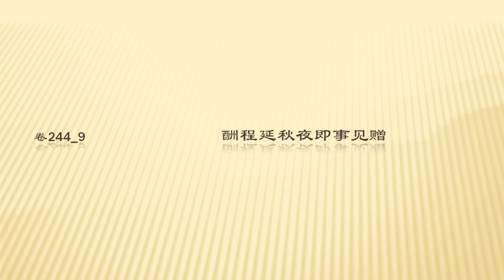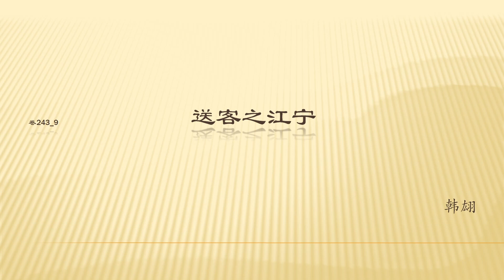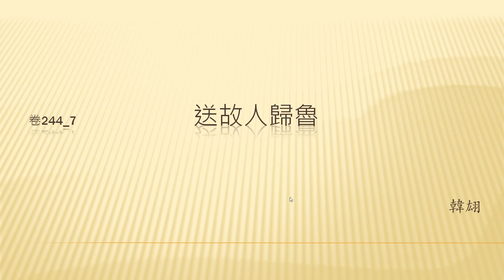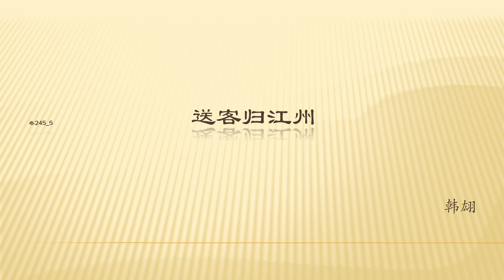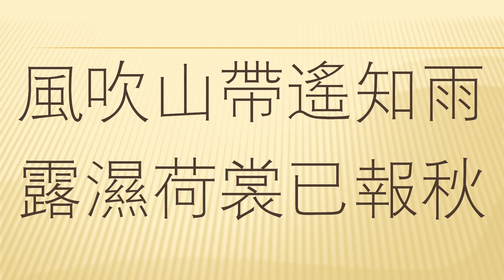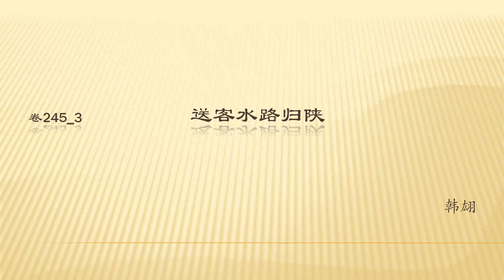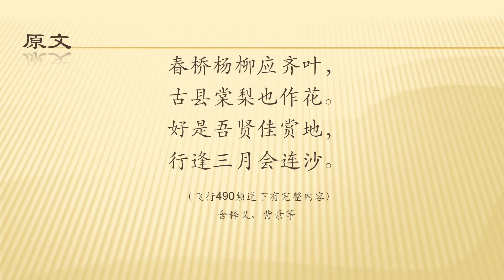唐代著名诗人韩翃代表作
该视频包含：（注释、背景和作者简介）

1 寒食 韩翃   全唐诗卷245_44
2 宿石邑山中 韩翃    全唐诗卷245_48
3 酬程延秋夜即事见赠 韩翃  全唐诗卷244_9
4 章台柳·寄柳氏 韩翃  全唐诗卷245_62
5 同题仙游观 韩翃  全唐诗卷24_15
6 送客贬五溪 韩翃   全唐诗卷245_56
7 赠李翼 韩翃   全唐诗卷245_52
8 送客之江宁 韩翃  全唐诗卷243_9
9 送故人归鲁 韩翃   全唐诗卷244_7
10 送客归江州  全唐诗卷245_5
11 送客水路归陕 韩翃 全唐诗卷245_3